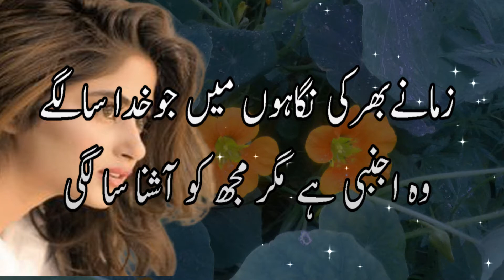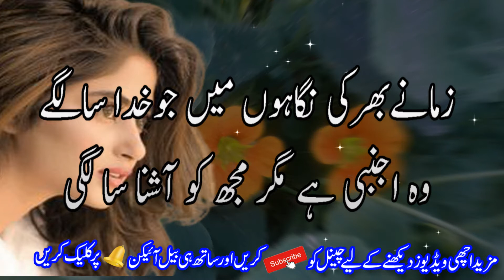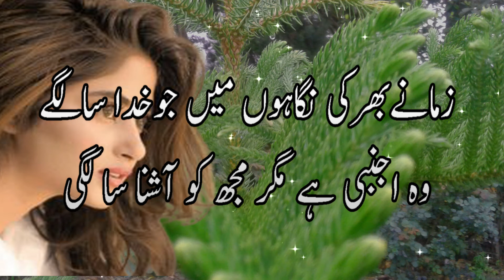Heart Touching Sad Urdu Ghazal Poetry || Sher o Shayari || New urdu poetry